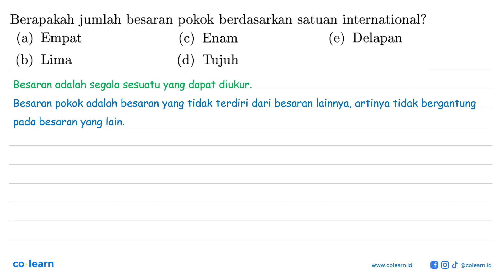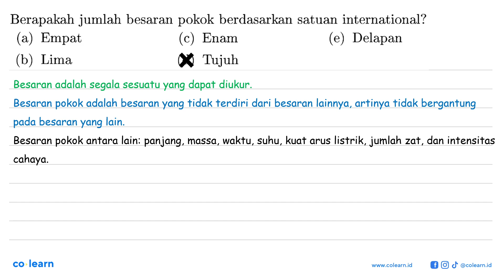Berapakah jumlah besaran pokok berdasarkan satuan international?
Topik atau Materi: Besaran Pokok dan Turunan - Objek Ilmu Pengetahuan Alam dan Pengamatannya - Pengukuran - Fisika Kelas 7 SMP -

Sumber Soal: Fisika Wardaya College SMP-SMA , N/A

00:00 : Bedah Soal
01:00 : Konsep, rumus dan pengertian Besaran Pokok dan Turunan
01:18 : Langkah penyelesaian soal
00:17 : Jawaban akhir
00:47 : Penutup